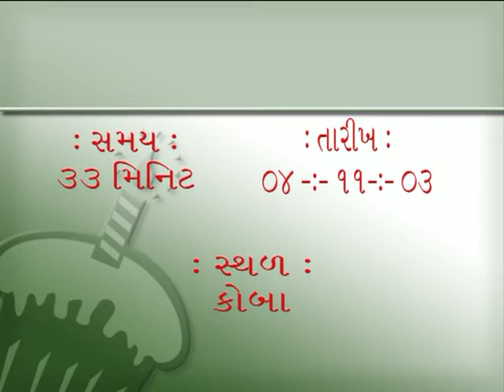Upadesh chhaya Ank 12 Pujyashree